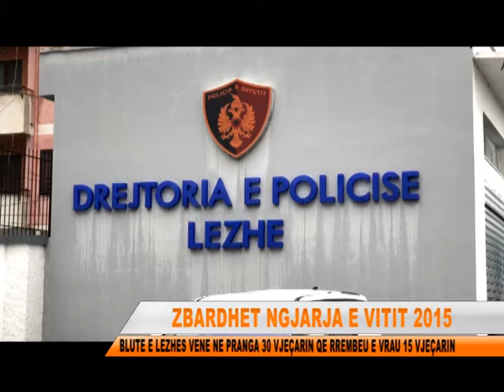NGJARJA KRIMINALE ZBARDHET PAS 7 VITESH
Policia e Lezhës njofton se ka zbardhur vrasjen e Mariglen Gjonajt, 16-vjeçarit të zhdukur më 2015. Policia thotë se është arrestuar vrasësi i tij i cili dyshohet se është Kristjan Cenaj, 30 vjeç.Sipas bluve të Lezhës, Mariglen Gjoni u vra nga Kristjan Cenaj për t'i vjedhur orën 'Rolex' dhe varësen e floririt.